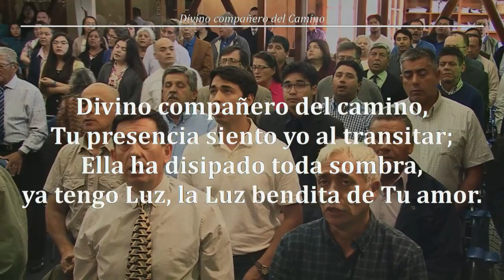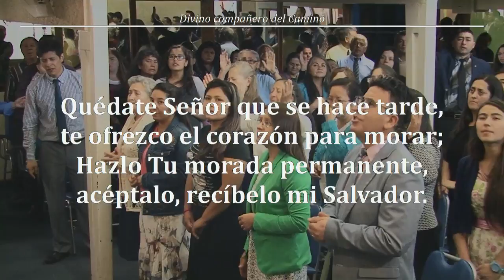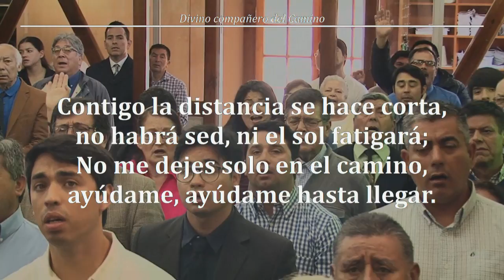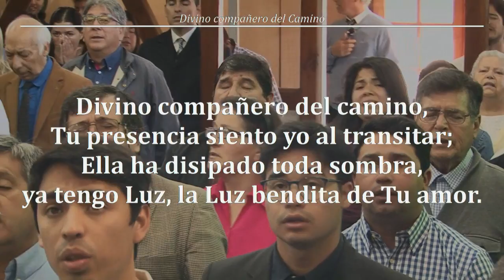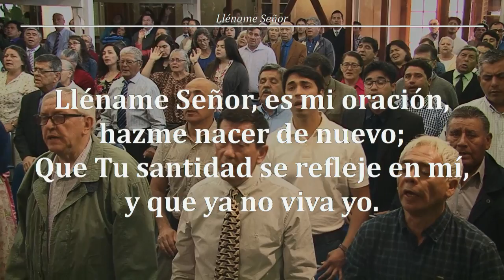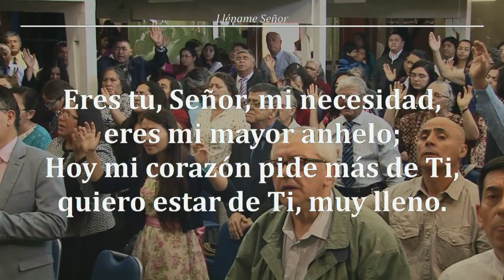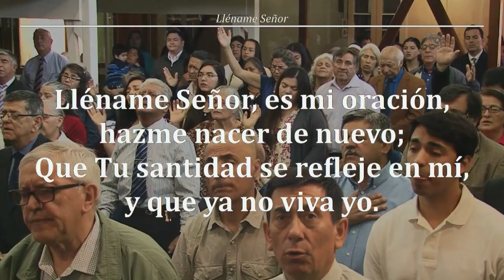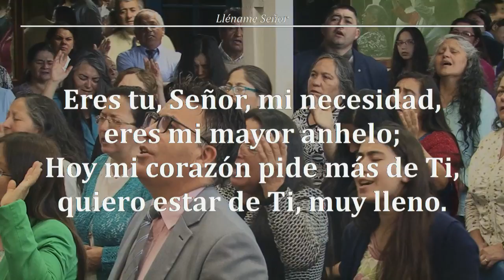2018 118d Devocional